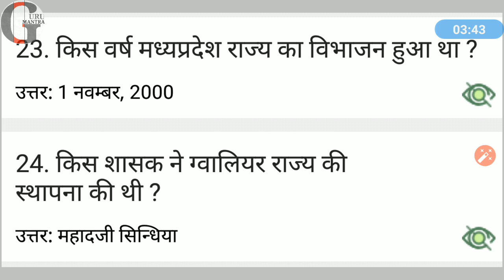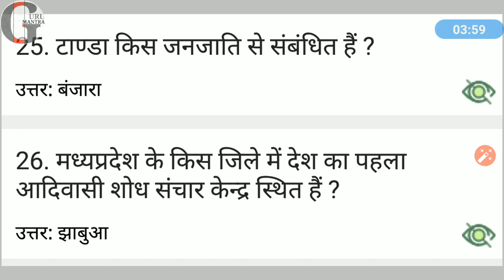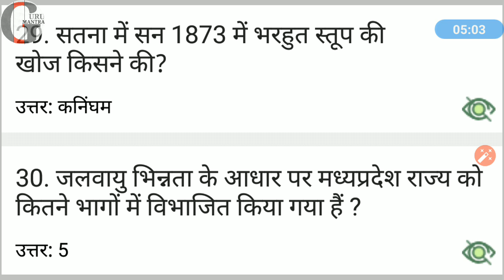मध्य_प्रदेश_सामान्य_ज्ञान_30_IMPORTANT_QUESTION_FOR_ALL_VYAPAM_EXAM_(भाग-17)